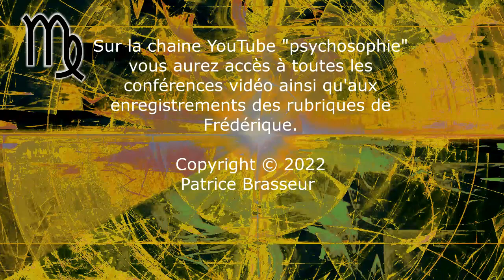Faut le croire pour le voir - Vierge - Patrice et Frédérique Brasseur - Les rendez vous du Service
Les rendez vous du service - La religion - Faut le croire pour le voir.
Les étymologies du mot religion signifient "se relier à " et "recevoir, recueillement", elle permettent de comprendre les deux lignes prônées par les deux voies religieuses: le Bouddhisme qui enseigne la méditation pour se relier au Dieu immanent en chacun et le Christianisme et l'Islam qui mettent l'accent sur la reliance vers un Dieu transcendant.
Ces deux approches sont alliées et complémentaires: nous devons apprendre à nous relier à l'âme que nous sommes (au Dieu immanent) comme au Tout plus grand (Dieu Transcendant).
Aujourd'hui il faut cesser de considérer les religions comme des vérités abouties pour les voir comme un processus pédagogique adapté à une époque, une culture et un niveau de conscience. Chacune d'entre elles correspond à une marche du grand escalier de la vérité.
Depuis Darwin, il est admis que tout évolue, que tout est perpétuellement en mouvement et que la stagnation et un phénomène qui conduit inexorablement à la mort.
Le premier travail du groupe des serviteurs du domaine religieux sera de mettre l'accent sur l'aspect pédagogique et moteur de toutes les religions.
Une nouvelle religion est en marche, elle repose sur la capacité de se relier et de se recueillir en suivant le vrai message du Christ. Se relier est possible par le processus d'invocation (remonter dans les énergies subtiles) et d'évocation (participer à la descente de ces énergies sur terre).
Les serviteurs du monde, en développant leur sensibilité, participent a la compréhension de la mission de l'homme sur terre en travaillant à recevoir, distinguer et mettre en œuvre les énergies.
La nouvelle religion mondiale enseignera comment se relier aux cycles qui parcourent la planète et à diffuser les énergies touchées sur tous les réseaux.
La question des croyances est également abordée. Imagination, croyance et foi sont les bases du fonctionnement des religions.
Ces trois mots contrôlés par l'émotionnel produisent de l'intolérance et du fanatisme, mais contrôlée par le mental l'imagination devient un moteur de recherche en mouvement constant.
En conclusion, il faut croire qu'une chose existe pour la voir. Croire à l'inexploré pour l'explorer. Croire à soi, aux autres et découvrir l'inconnu et l'inédit.